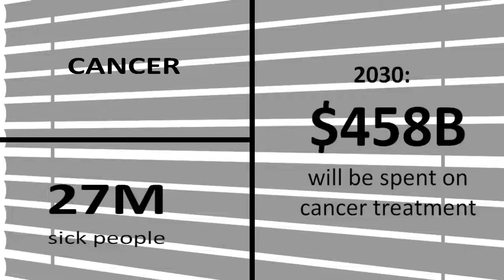Ranos Short movie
Ever wondered if what you're buying is the perfect home? if the price is fare? if neighbours are lousy? if there are any hidden hazards?  if your work place is safe enough? if the air is at good quality?

Well, we are here for you. Ranos is a smart app, mapping the hazards in your danger radius, then it evaluates the health risks and financial impact based on a mathematical model!

Coming soon...